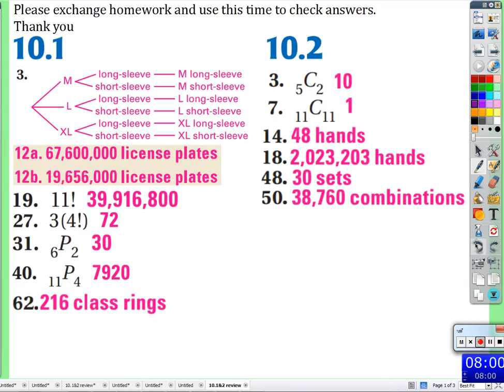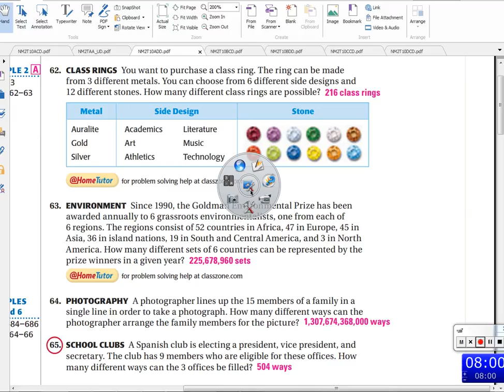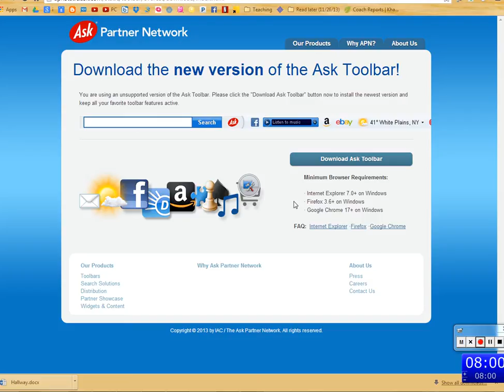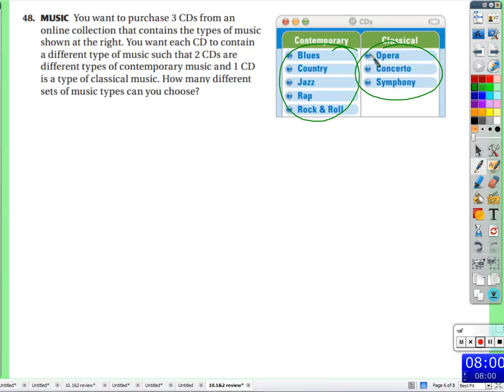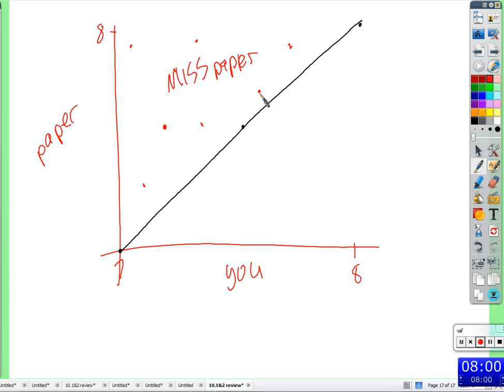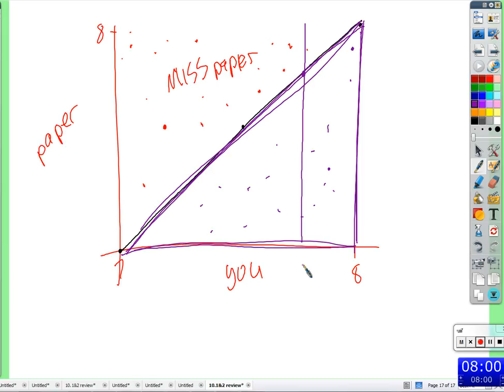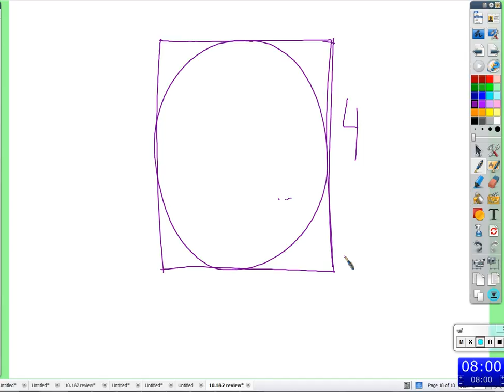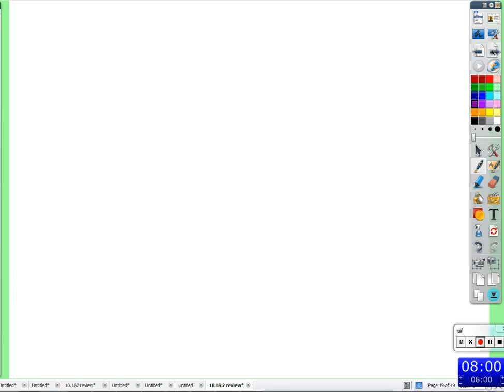Period 4: 10.3: probability